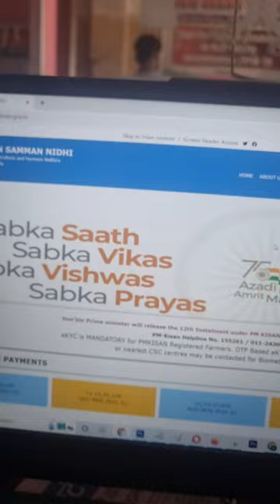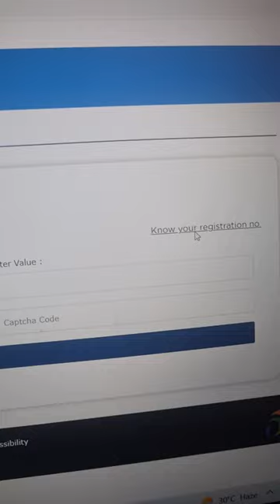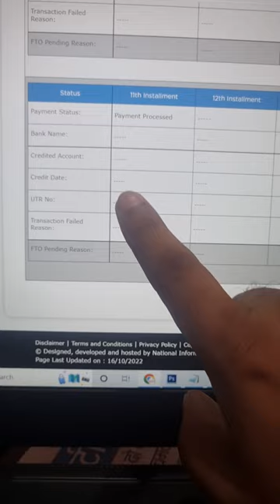PM Kisan Payment Proof Rs 2000 आना शुरू | Pm Kisan Payment Proof Live Dekhe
In this video I talk about PM Kisan Samman Nidhi Yojana 2022 Payment Proof.